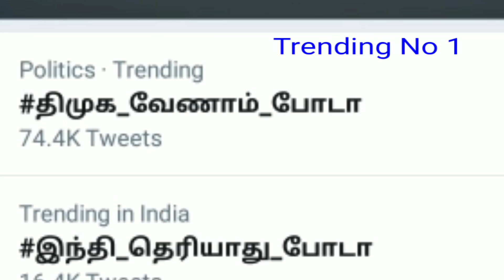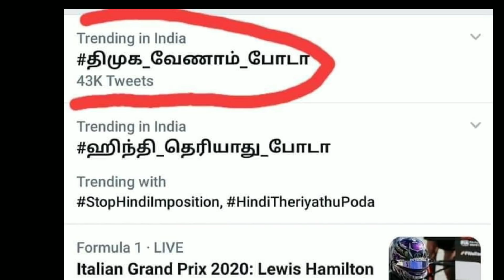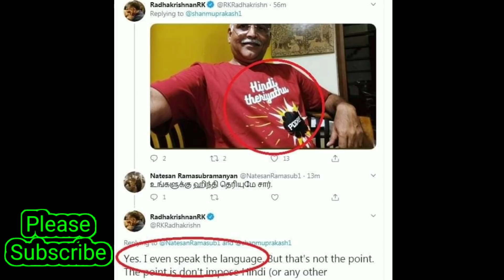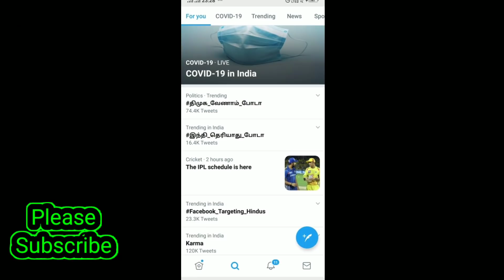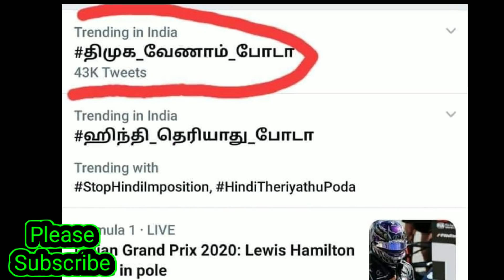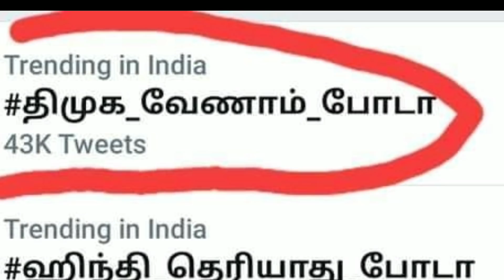இந்தி எதிர்ப்பும் மோசமான அரசியல் பின்னணியும்.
ஹிந்தி எதிர்ப்பு என்ற பெயரில் பல விதமான அரசியல் அரசியல் ஏற்பாடுகளை தொடர்ச்சியாக திராவிட கட்சிகள் செய்து வருவது நாம் அறிந்த உண்மையே அதற்குள் ஒளிந்திருக்கும் ரகசியம் ஆன சில உண்மைகளை இந்த வீடியோவில் பதிவு செய்துள்ளோம்

இந்த வீடியோவை உங்கள் நண்பர்களுடன் தயவு செய்து பகிரவும்